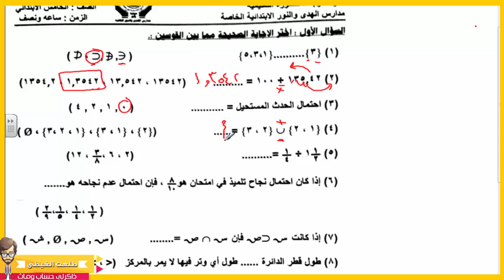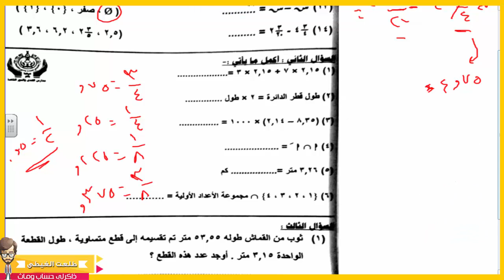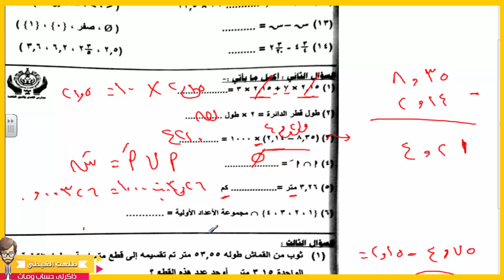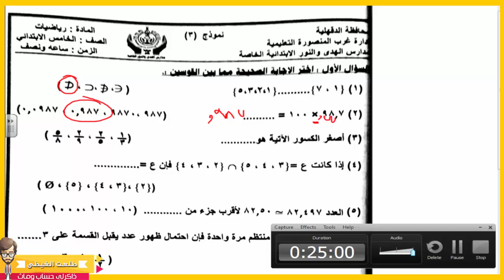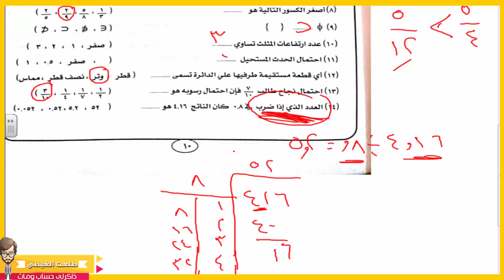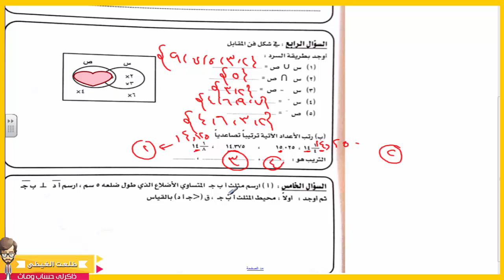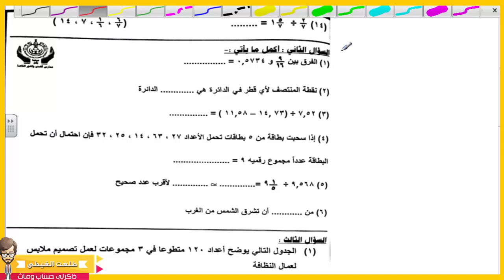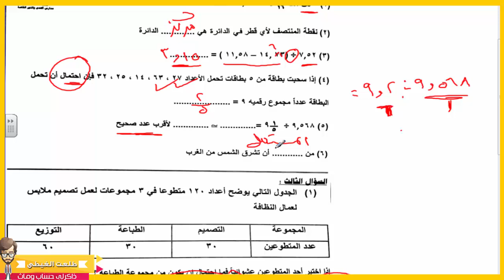المراجعة النهائية| حساب| الصف الخامس الابتدائي | مراجعة ليلة الامتحان 2019 | ساعة كاملة 60دقيقة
حساب | الصف الخامس الابتدائي | مراجعة رقم 3 | مراجعة ليلة الامتحان هاااامة جدااا
كتاب الأضواء # حساب | الصف  الخامس الابتدائي | ترم أول  | حصة  (25) |مراجعة رقم 3 |  الشرح سهل  جدااااااا
+ الشرح من كتاب سلاح الأضواء
فى هذه السلسلة نتناول شرح منهج الرياضيات للصف الخامس الفصل الدراسي الاول من الموقع الرسمى لوزارة التربية والتعليم وطريقة الشرح هى  حل كتاب الرياضيات للصف الخامس و امتحانات الصف الخامس واعلانات وزارة التربية والتعليم